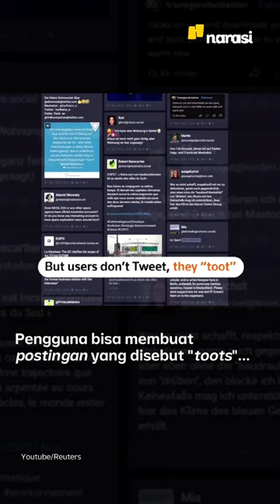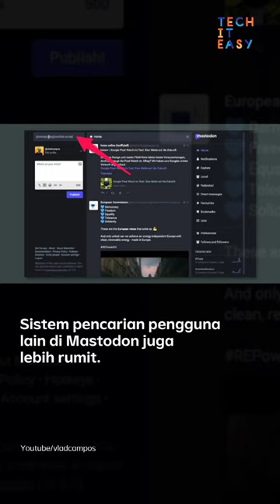Pengguna Twitter Migrasi ke Mastodon. Kenalan Dulu, yuk! | Tech It Easy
Aplikasi yang dibuat pada 2016 ini memiliki persamaan dengan Twitter, seperti sistem unggah ulang, menyukai, dan komentarnya. Namun, tidak seperti Twitter, Mastodon menggunakan sistem server yang didasarkan pada kota, negara, atau ketertarikan para penggunanya.

(Narasi)